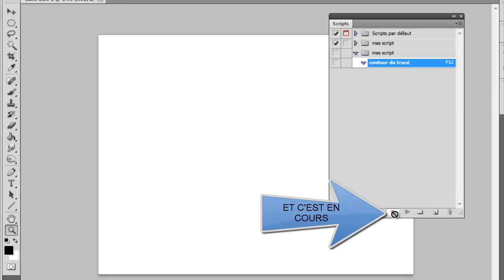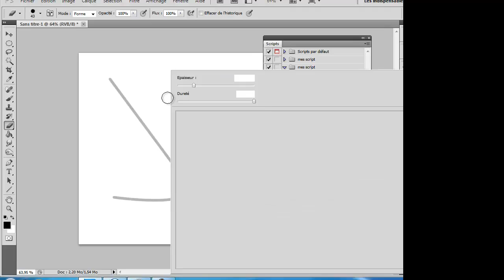Tutoriel : les script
Tutoriel sur photoshop pour apprendre à utiliser les scripts